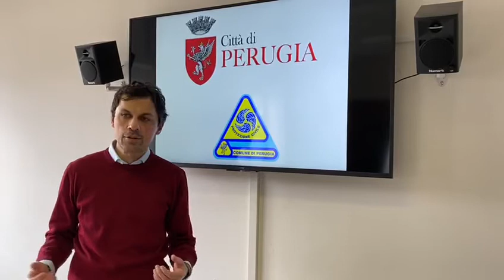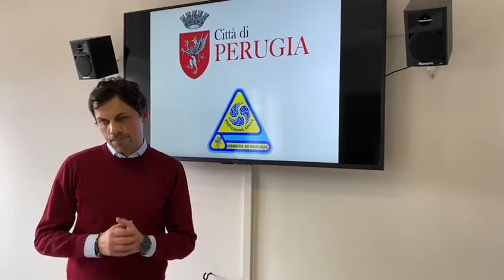Coronavirus, il messaggio ai cittadini del sindaco di Perugia Andrea Romizi